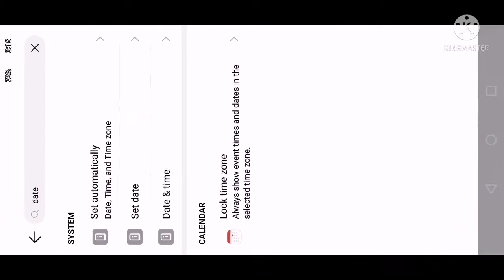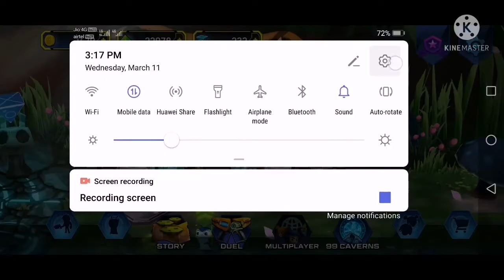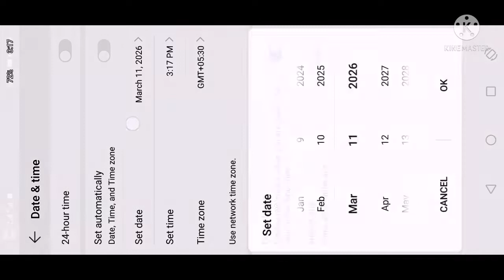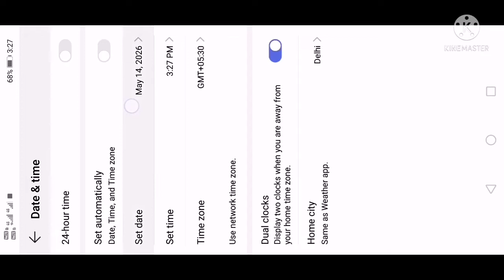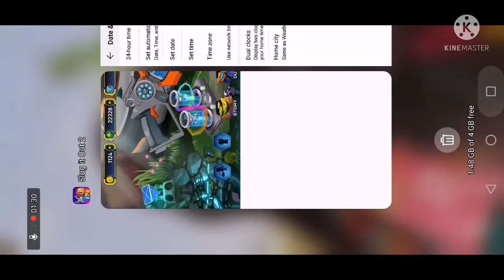Slug it out 2 gameplay | EPISODE 46